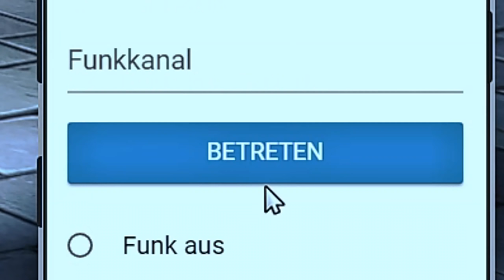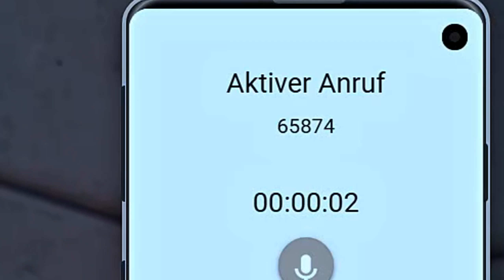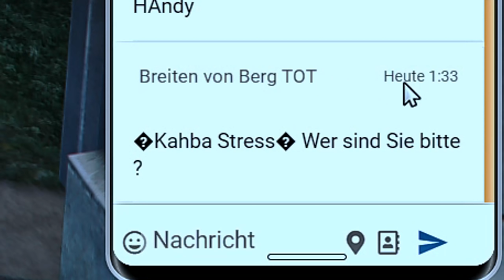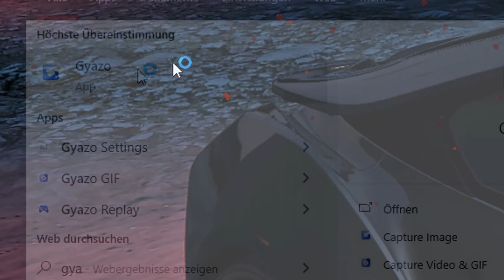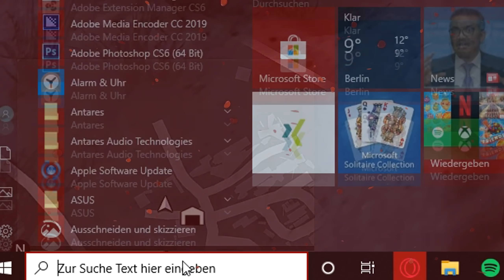Blacklisteintrag ausbezahlt? Angriff auf die Familie! 🔥 | GTA V Roleplay | Sonny Montana